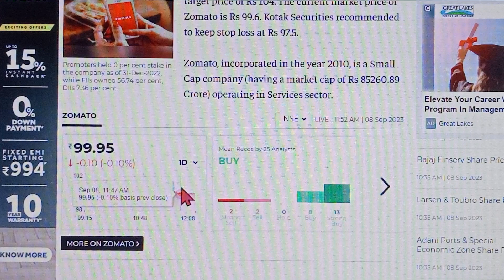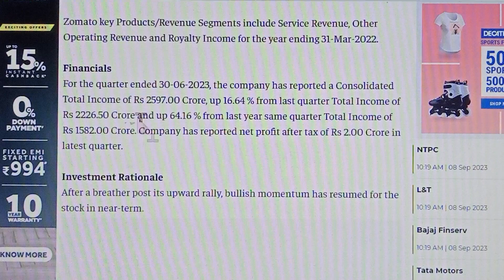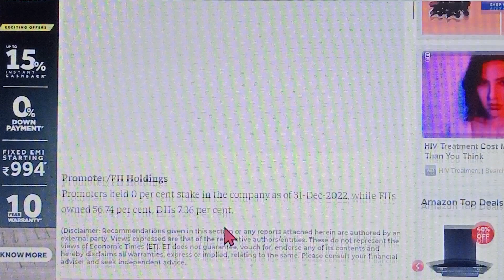zomato share analysis zomato share news today zomato share news zomato share price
Market Analysis English Subtitle For 12 SEP
कसम खालो इन 7 SHARES को LOSS में नहीं बेचोगे HOLD FOR LONG TERM INVESTMENT  EQUITY   STOCK  SMKC
zomato news today
ca rachna phadke ranade